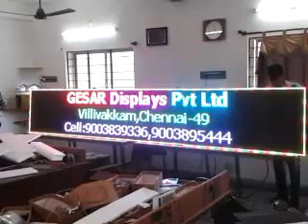GESAR Displays- | 9003895444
GESAR Displays is a Indian manufacturer of LED based Display products. Located in Kolathur - Chennai, GESAR Displays designs, develops and produces variety of LED Displays products ranging from Singles to Full colour video displays.

Our displays have varying applications and customer segments. to know more.